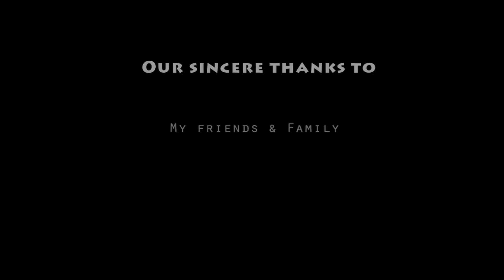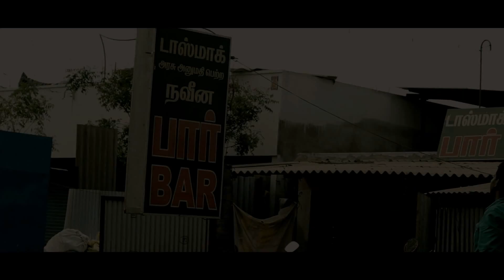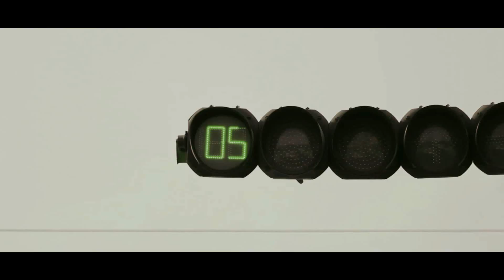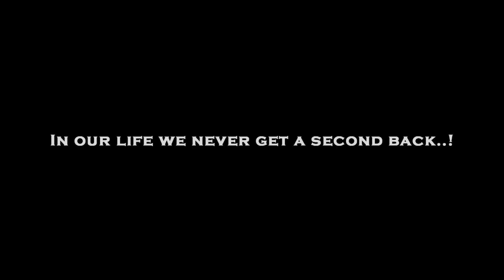l 14 short film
casting - vicky and devi
direction - parthiban.E
Producer - parthiban meena ,(rocking entertainer)and
take 1 media